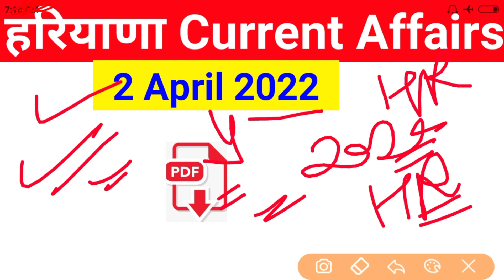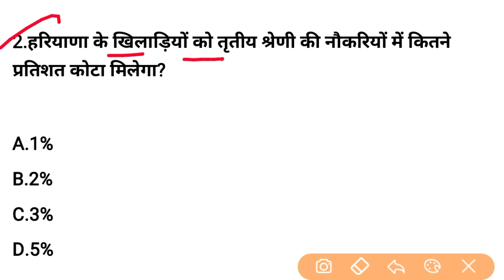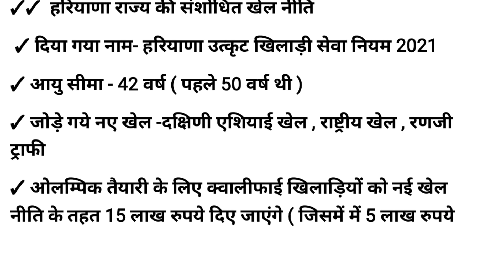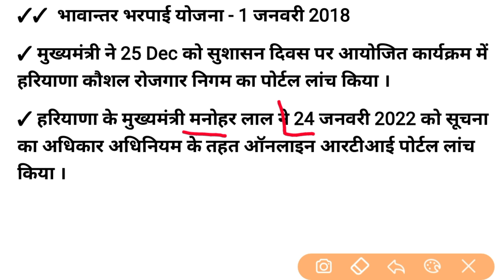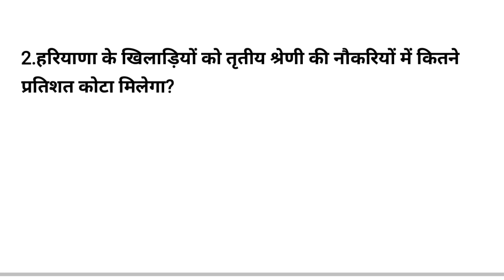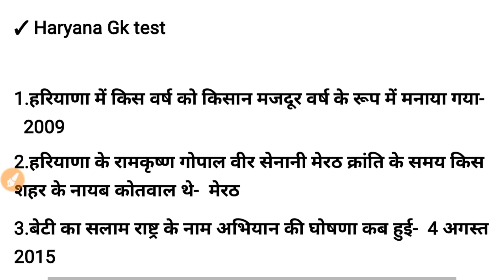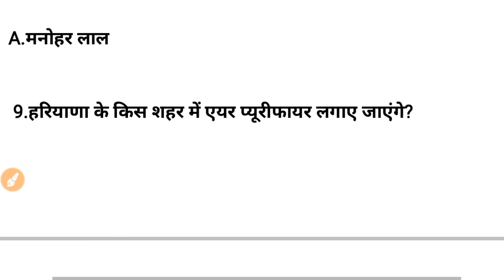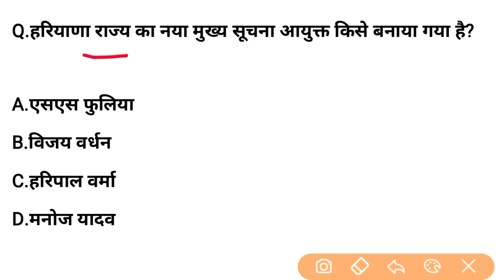HSSC EXAM#513 || 2 April 2022 HARYANA CURRENT AFFAIR | HARYANA CURRENT AFFAIRS 2022 | HSSC CET 2022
✓✓✓ दिसंबर 2021 महिने की Haryana Current Affairs PDF:-

✓✓ Telegram channel Join - Gk Guru

hssc breaking exam update
dsl classes
haryana utkarsh
jobs target
Sandeep dhayal education
haryana previous year question paper